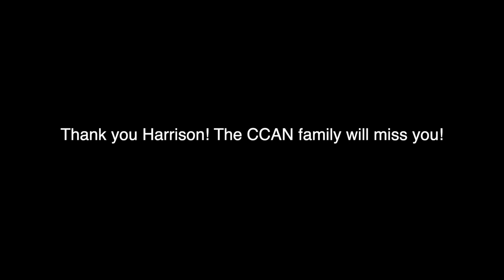Harrison Farewell Video